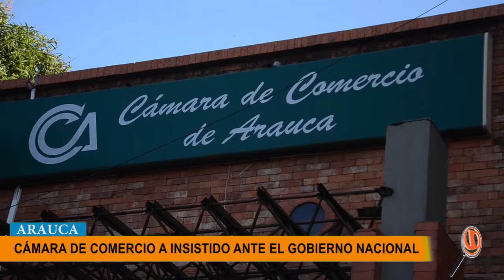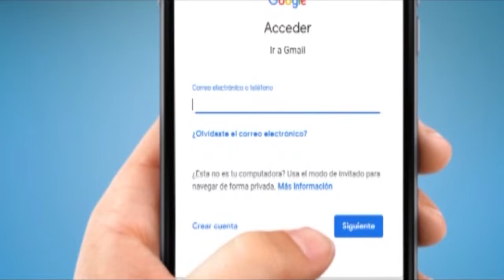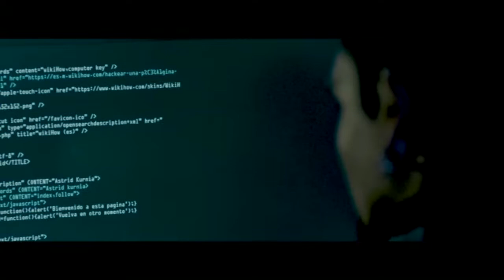NOTICIERO LA LUPA ARAUCANA 07 FEBRERO 2019